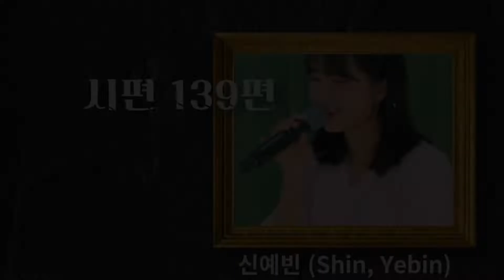시편139편(PSALM 139) 신예빈 찬양 (제이어스 J-US 찬양)-서울영어학원교회 순서